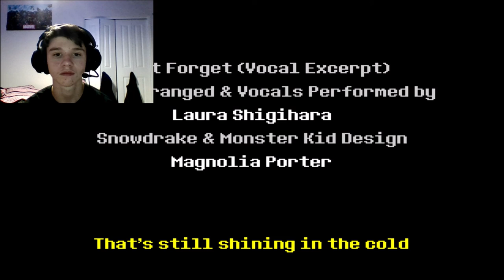There and Back Again... / Deltarune - Part 5 (Chapter 1 End)